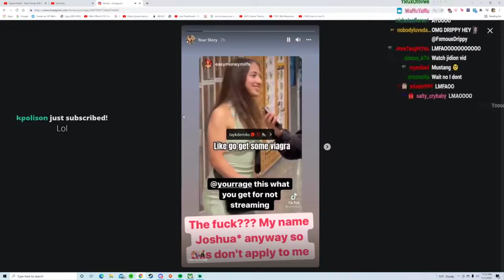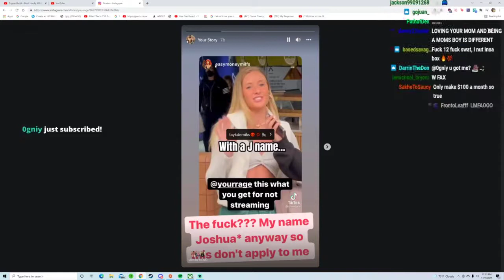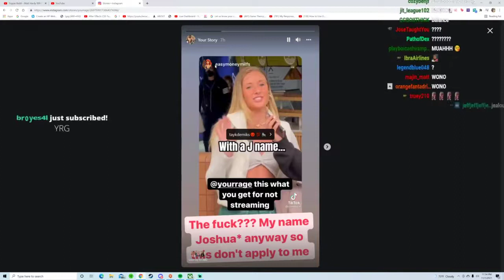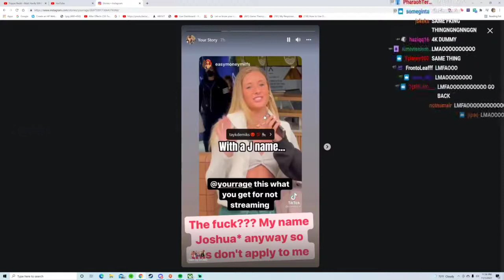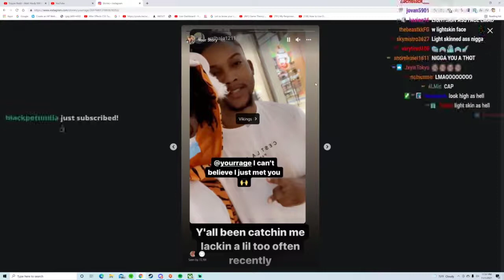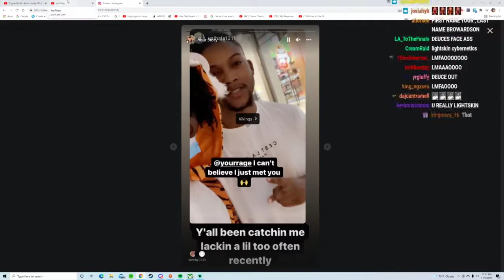YourRAGE reacts to females making fun of his name😂